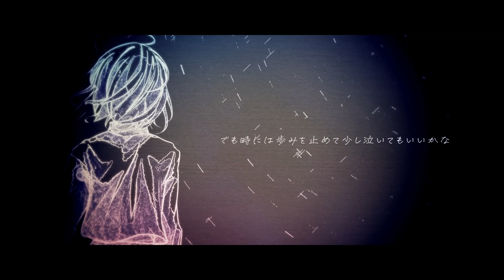【Stella Serra・Hinaki】花に雨を、君に歌を (Rain to A Flower, A Song to You)【 UTAUカバー 】+UST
• Wear headphones when listening for the better sound!

Omg I made this cover in one day!!
I've been wanting to do cover for Hinaki and Stella for a long time !
They're the next generation and when they follow their parents, I feel it really interesting!
Hinaki x Stella ey ey ey ey┌⁠|⁠o⁠^⁠▽⁠^⁠o⁠|⁠┘⁠♪
They sound so amazing, I'm gonna cry!!
I used Tsukuyomi video because I love this project.
(⁠ ⁠ꈍ⁠ᴗ⁠ꈍ⁠)

♪ Bass: 土井達也(HANO)

♪ Vocal(s):
■ Hinaki (©Narzum)
■ Stella Serra (©SnowLeith)